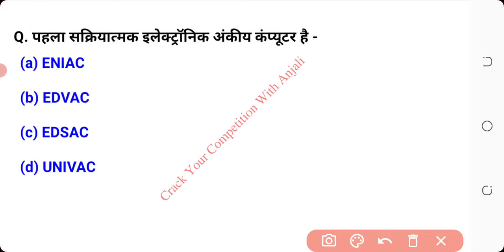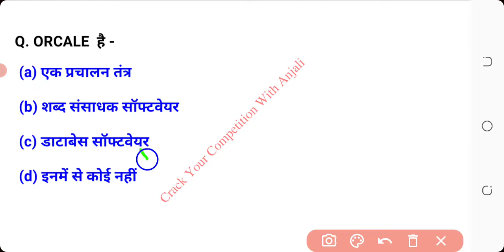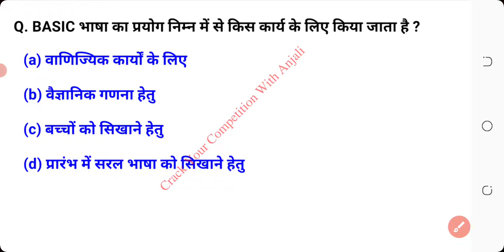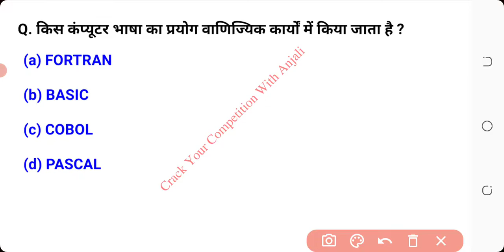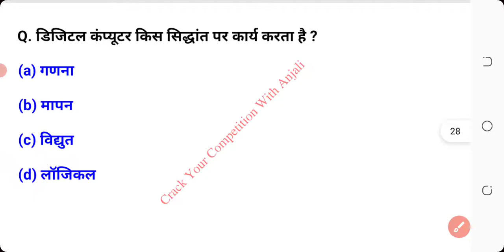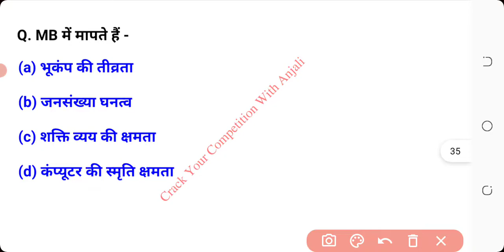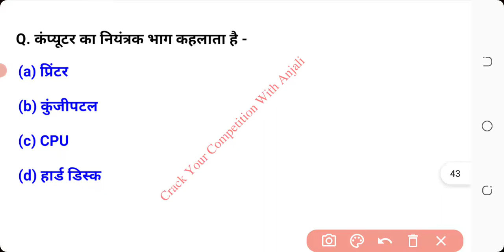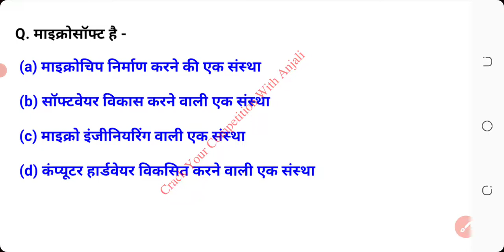कम्प्यूटर महत्वपूर्ण प्रश्न | Computer Important Questions | Computer gk in hindi